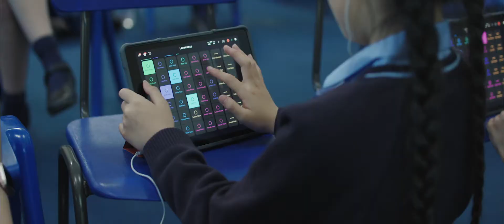NGHS Virtual Open Day 2020 - Nursery, Infant and Junior School Tour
Enjoy a look around our Nursery, Infant and Junior School, where girls from the age of 3 enjoy an extraordinary education.